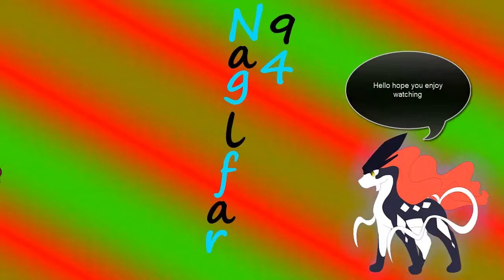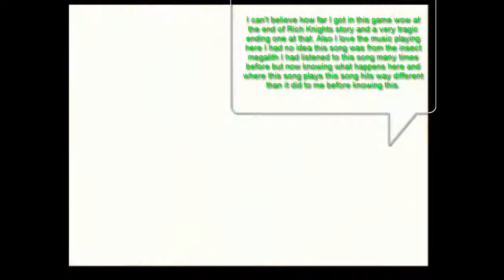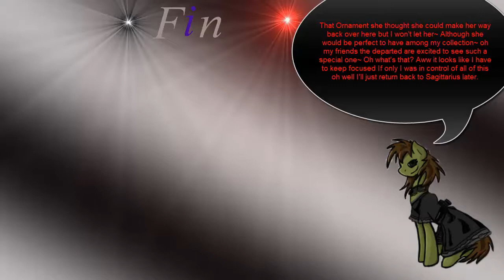SaGa Frontier 2:Deadly Battle with the Egg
Ah and everything leads up to this fateful time in Rich's storyline this also marks his end yes he does not get lucky like his father and survive this is literally Rich's last ever scenario. Taking up to Misty's word he decides to follow her over to the insect megalith where she waits with the Egg deep inside the place he encounters her and after she sends a few monsters against him he decides to kill Misty to try and stop the Egg however that was all part of Misty/Egg's plan as the Egg wants to try and possess Rich's body seeing how powerful his anima is and the Egg does succeed in doing so starting to begin the process of taking his body however Rich with little control and snaity he has left decides to end it all and try and take the Egg with him jumping to his end and unable to keep his promise to Diana that he would be back by the time Ginny is born so she is born without him and it is actually Wil Knights that gives her, her name we know her by. This was a pretty sad chapter but Rich went out like a champ even halfway possessed he managed to resist just enough to do that 1 thing.